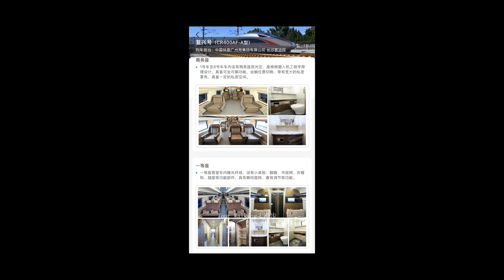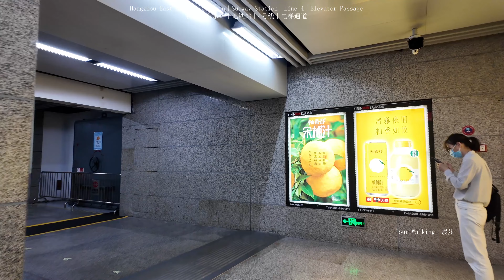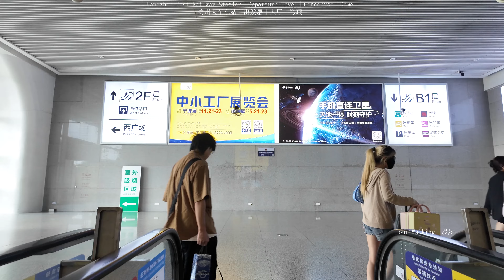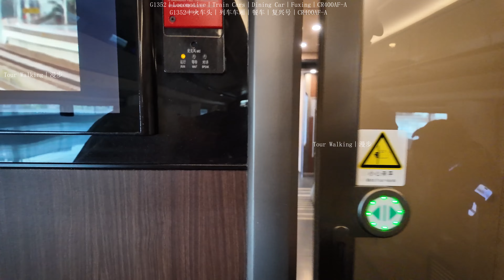Hangzhou to Shanghai｜High Speed Train Journey 4K｜Walk Railway Station｜View｜G1352｜Metro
杭州 去 上海｜高铁火车之旅 4K｜步行车站｜沿途风景｜G1352｜地铁
车次 G1352｜复兴号｜CR400AF-A｜车站｜商铺｜杭州地铁
0:00:00  杭州火车东站｜地铁站｜4号线｜电梯通道
0:04:00  杭州火车东站｜出发层｜大厅｜穹顶
0:06:15  杭州火车东站｜候车室｜大厅商铺｜
0:14:05  杭州火车东站｜站台｜
0:17:48  G1352｜火车头｜列车车厢｜餐车｜复兴号｜CR400AF-A
0:24:05  VLOG｜短视频
0:24:07  杭州地铁｜火车站地铁站｜1号线｜4号线
0:24:38  G1352｜火车头｜列车车厢｜复兴号｜CR400AF-A
0:25:23  杭州 去 上海｜高铁火车｜沿途风景｜嘉兴南站

Time
0:00:00 Hangzhou East Railway Station｜Subway Station｜Line 4｜Elevator Passage
0:04:00 Hangzhou East Railway Station｜Departure Level｜Lobby｜Dome
0:06:15 Hangzhou East Railway Station｜Waiting Room｜Lobby Shops｜
0:14:05 Hangzhou East Railway Station｜Platform｜
0:17:48 G1352｜Locomotive｜Train Carriage｜Dining Car｜Fuxing｜CR400AF-A
0:24:05 VLOG｜Short Video
0:24:07 Hangzhou Metro｜Railway Station Subway Station｜Line 1｜Line 4
0:24:38 G1352｜Locomotive｜Train Carriage｜Fuxing｜CR400AF-A
0:25:23 Hangzhou to Shanghai｜High-speed Train｜View｜Jiaxing South Station

Hangzhou Travel Video｜杭州旅游视频

01：Shanghai to Suzhou｜High Speed Train Travel 4K｜Walk Railway Station｜Metro｜View Scenery

02：Hangzhou to Shanghai｜High Speed Train Journey 4K｜Walk  Railway Station｜View｜G1352｜Metro

03：Shanghai to Hangzhou｜High Speed Train View 4K｜D3131｜Hongqiao Station｜Hangzhou East Station

04：Hangzhou to Shanghai｜High Speed Train View 4K｜G1352｜Hangzhou East Station｜Songjiang Station

05：West Lake District｜Hangzhou Travel ｜Tour 4K｜Broken Bridge｜Bai Causeway｜Beishan Street｜Yan'an Road

06：West Lake District｜Hangzhou  Travel Walk EP01｜4K｜Baidi Bridge｜Broken Bridge｜Gushan Road｜Xiling Seal

07：West Lake District｜Hangzhou  Travel Walk EP02｜4K｜Su Causeway｜Impression of West Lake｜Wind Flowering